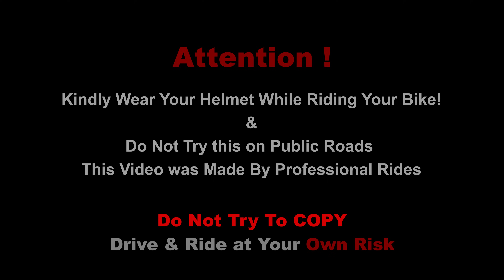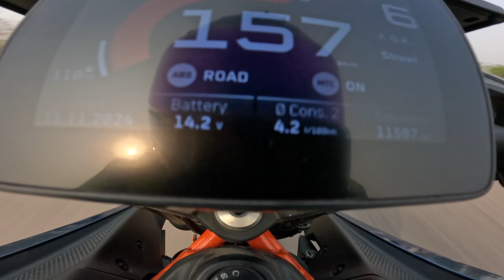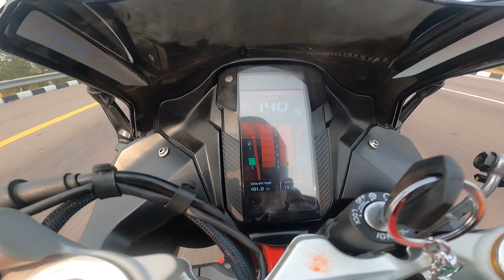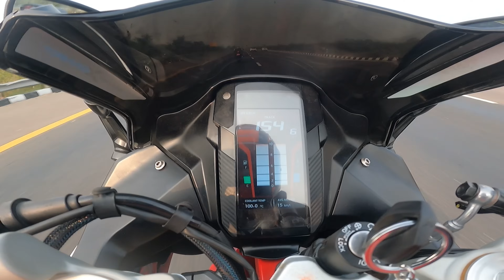2025 Tvs Apache RR310 Vs Ktm Duke 390 (3rd Gen) Vs Kawasaki Ninja 300 Triple Battle Drag Race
STORE For All Essential Motovlogs Gadgets